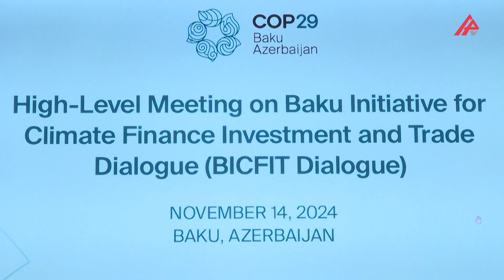Xarici rəsmilərin dəstək verdiyi Dialoq üzrə Birgə Bəyannamə qəbul edilib – APA TV